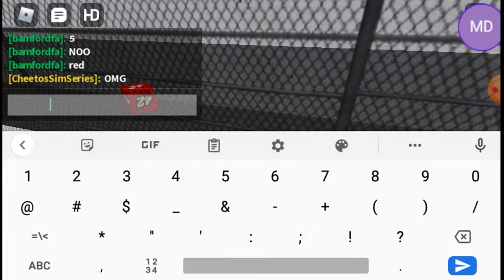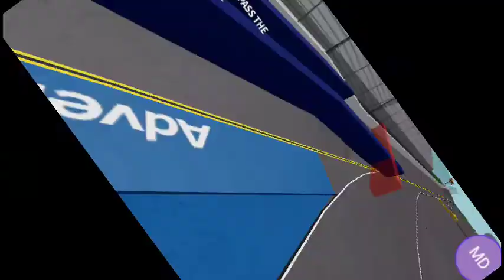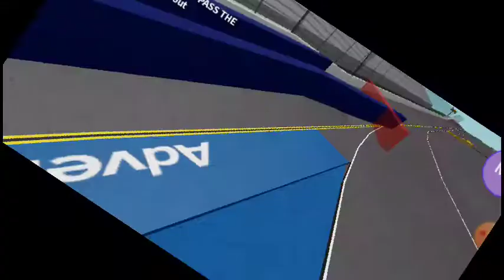S10 R5 | Daytona Road course ft. bamfordfa | ROBLOX NASCAR Cheetos Sim Series Full Race Replay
Bamfordfa and Cloudy_Nook are involved